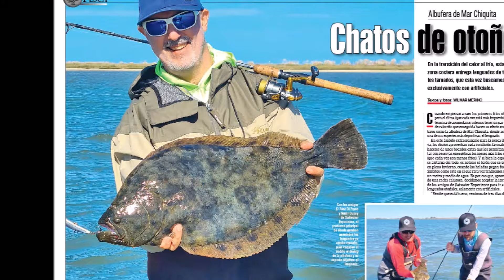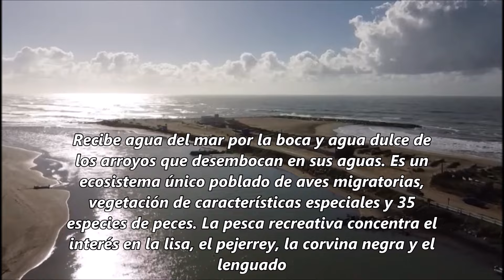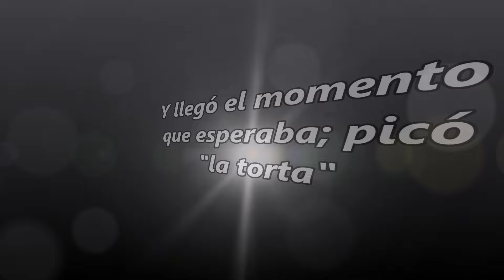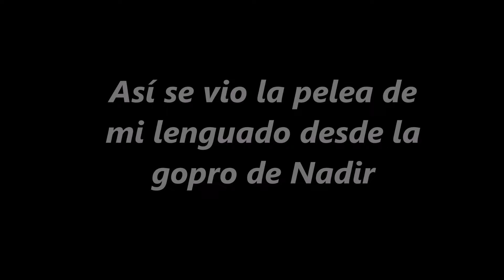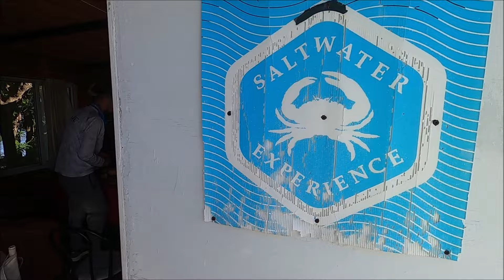🔴Pesca de lenguados en Flyfishing - Albúfera de Mar Chiquita👍✅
Te invito a disfrutar de un pescón de lenguados en flyfishing en la albufera de Mr Chiquita, un entorno único donde la belleza del paisaje y su particular naturaleza te hacen sentir que pescás en un paraíso. De  la mano de SaltWater Experiencie, operación de los guías Nadir Dupuy y Cristian Di Paolo "El Tuba", pude lograr ser tapa de revista Weekend de mayo de 2024 con el mejor ejemplar logrado esta jornada.
Si querés colaborar con este proyecto que te lleva la mejor pesca gratis a tu teléfono 🎥 agradeceré tu aporte vía MercadoPago al alias wilmarmerino

Wilmar Heber Merino
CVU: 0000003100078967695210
Alias: wilmarmerino
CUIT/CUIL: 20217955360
Mercado Pago